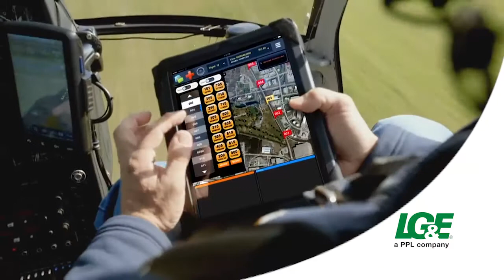LG&E and KU: Investing in Our Energy Future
LG&E and KU are in the largest construction phase in company history, investing more than $6 billion between now and 2018. Our infrastructure projects comply with the latest environmental regulations and enable us to continue to provide safe, reliable energy to customers at some of the lowest rates in the nation.

Louisville Gas and Electric Company and Kentucky Utilities Company, part of the PPL Corporation (NYSE: PPL) family of companies, are regulated utilities that serve a total of 1.2 million customers and have consistently ranked among the best companies for customer service in the United States. LG&E serves 321,000 natural gas and 397,000 electric customers in Louisville and 16 surrounding counties. KU serves 543,000 customers in 77 Kentucky counties and five counties in Virginia.